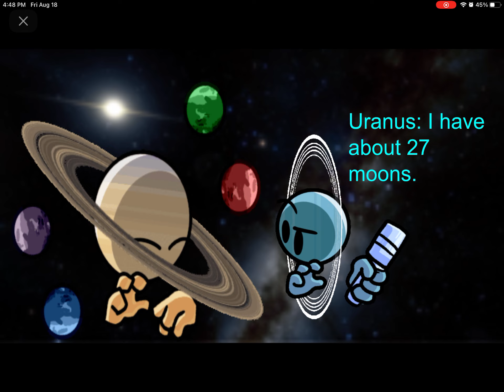MY ANIMATION TEST! - Pluto’s Reprisal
I wanted to test my animations so I made this and decided to share it with you guys. Since it’s just a test I just reanimated a clip from solarballs and ended up with this.